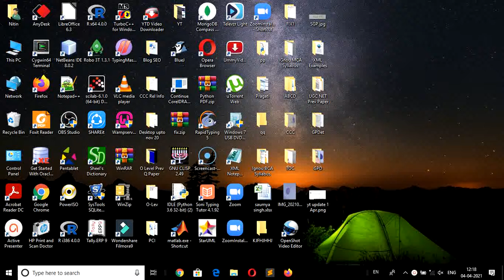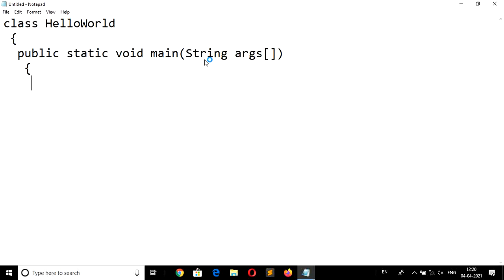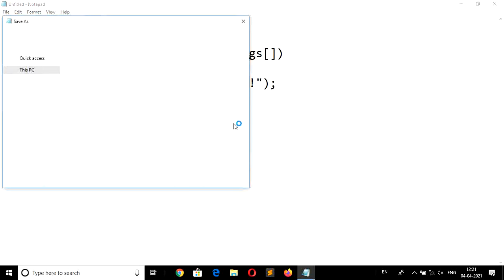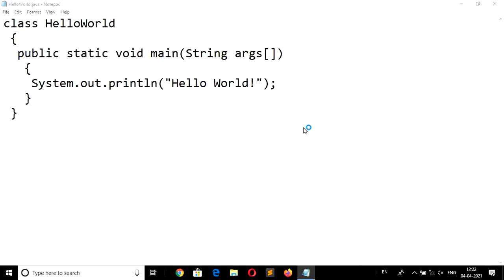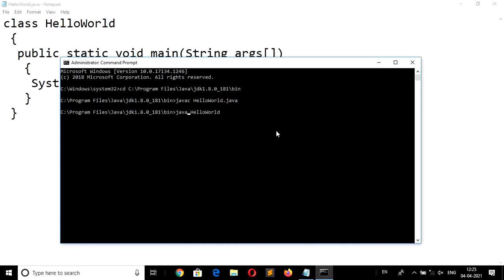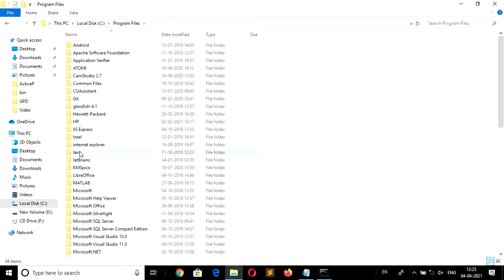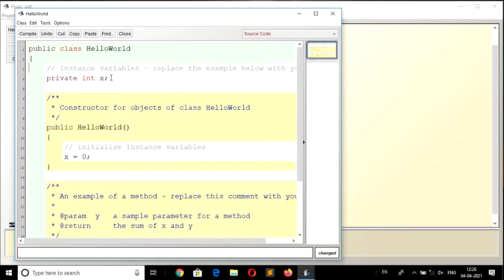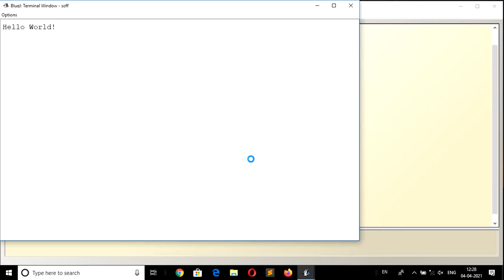Hello World In Java | hello world program in java | print hello world in java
how to print hello world in java
display hello world in java